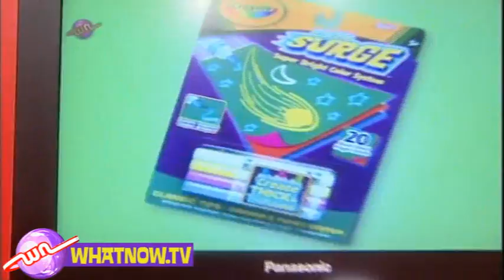What Now 'Heads Up' with Jay-Jay Feeney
Jay-Jay Feeney (from The Edge 'Morning Madhouse') is on the phone to play 'Heads Up', our graphical guessing game.  And, Charlie has a little secret to reveal to her!